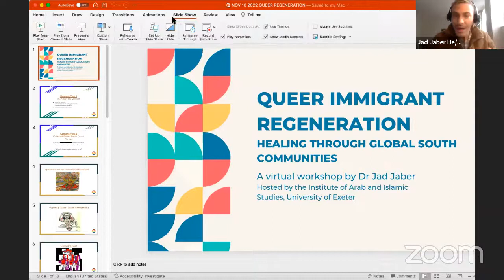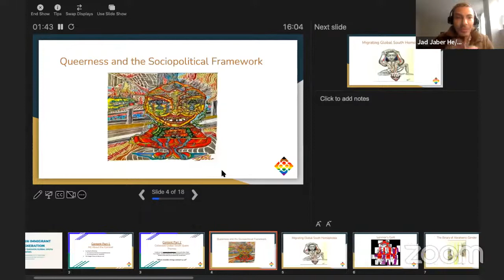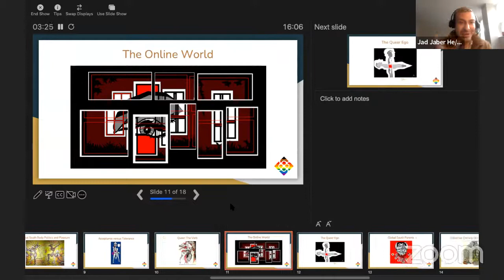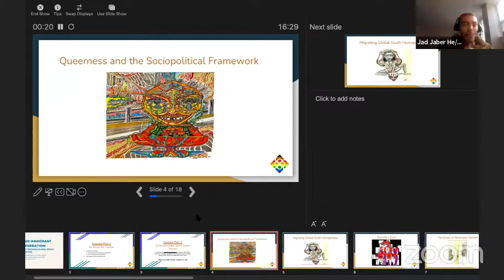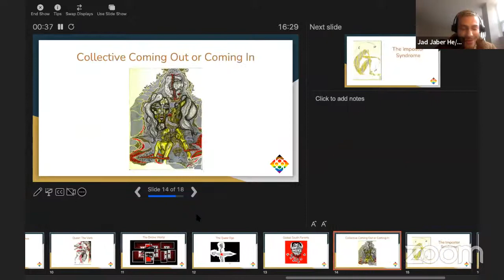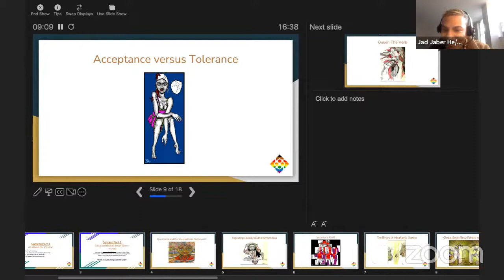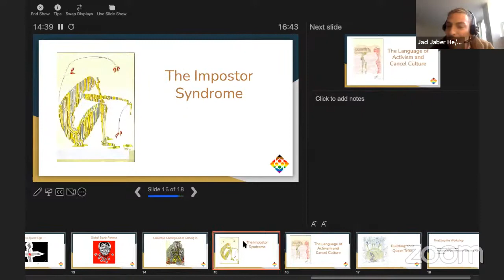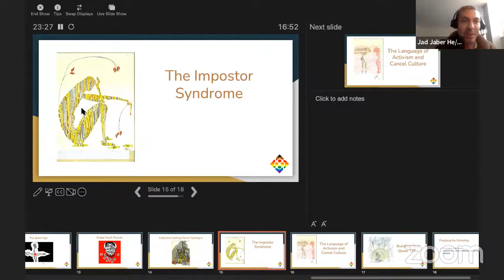Jad Jaber: Queer Immigrant Regeneration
Healing Through our Global South Community